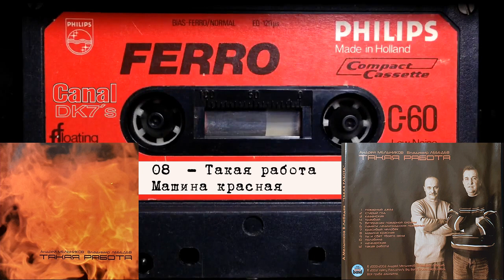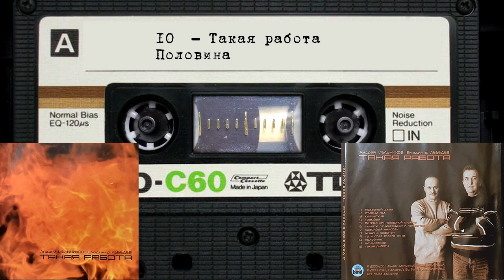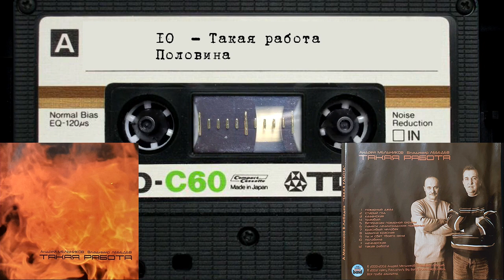Андрей Мельников Владимир Лебедев - ТАКАЯ РАБОТА (2000-2003) - CD rip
Песни пожарных

TOC of the extracted CD

     Track |   Start  |  Length  | Start sector | End sector | Filename
        1  |  0:00.00 |  2:37.04 |         0    |    11778   |  01  - Такая работа . Пожарный джаз.mp4
        2  |  2:37.04 |  3:30.09 |     11779    |    27537   | 02  - Такая работа . Старый год.mp4
        3  |  6:07.13 |  3:24.17 |     27538    |    42854   | 03  - Такая работа . Казанская.mp4
        4  |  9:31.30 |  3:24.08 |     42855    |    58162   | 04  - Такая работа . Трамвай.mp4
        5  | 12:55.38 |  4:06.68 |     58163    |    76680   | 05  - Такая работа . Ветеранам пожарной охраны.mp4
        6  | 17:02.31 |  3:12.22 |     76681    |    91102   | 06  - Такая работа . Памяти ленинградских пожарных.mp4
        7  | 20:14.53 |  3:36.29 |     91103    |   107331   | 07  - Такая работа . Красивый человек.mp4
        8  | 23:51.07 |  2:41.30 |    107332    |   119436   | 08  - Такая работа . Машина красная.mp4
        9  | 26:32.37 |  3:15.30 |    119437    |   134091   | 09  - Такая работа . Ты и свет твоего окна.mp4
       10  | 29:47.67 |  4:05.52 |    134092    |   152518   | 10  - Такая работа . Половина.mp4
       11  | 33:53.44 |  4:47.13 |    152519    |   174056   | 11  - Такая работа . Начкарская.mp4
       12  | 38:40.57 |  2:51.45 |    174057    |   186926   | 12  - Такая работа . Такая работа.mp4